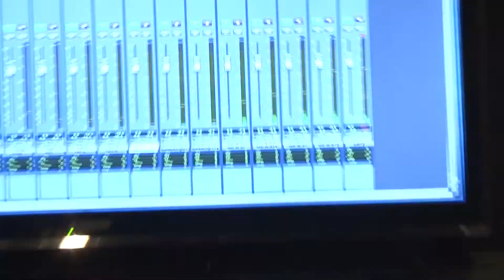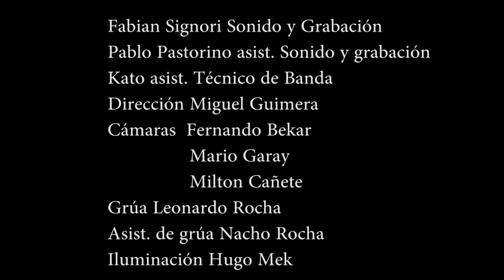backstage en el pie Larry Zavala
Video de Magfilms Producciones